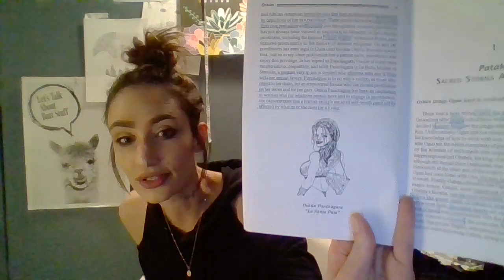FINDING MY TWIN FLAME & KUNDALINI ENERGY